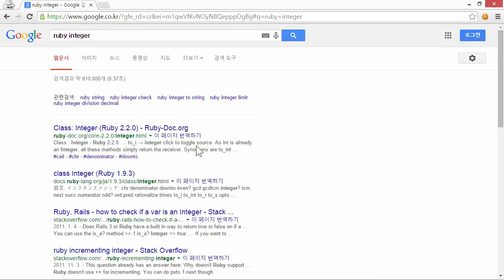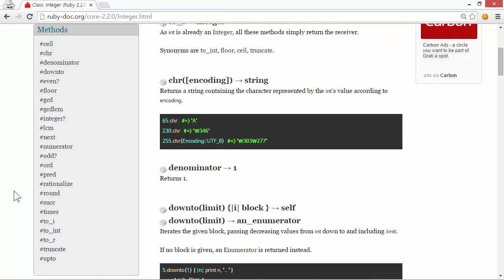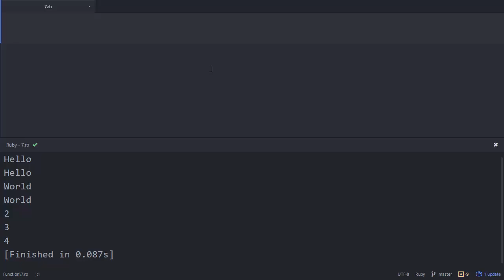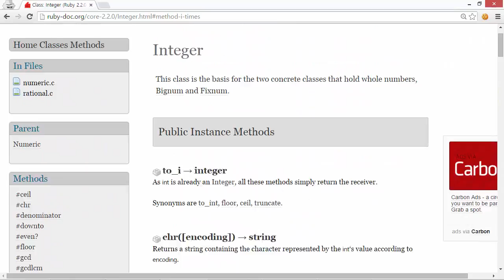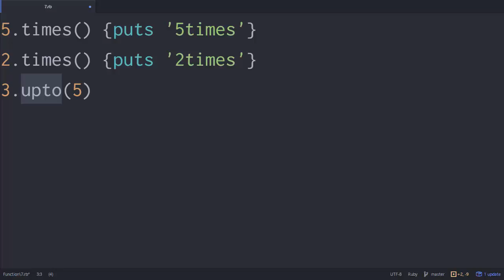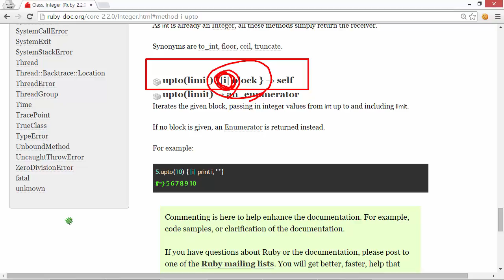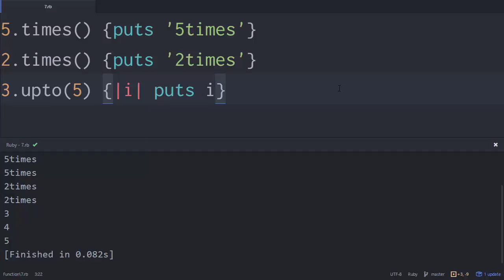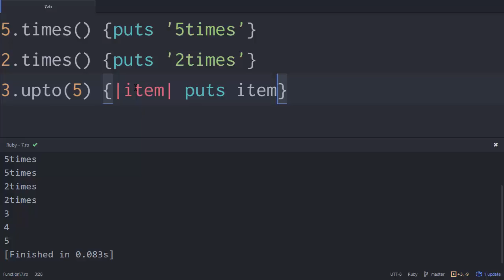Python & Ruby - Ruby의 Block 1 : 소개